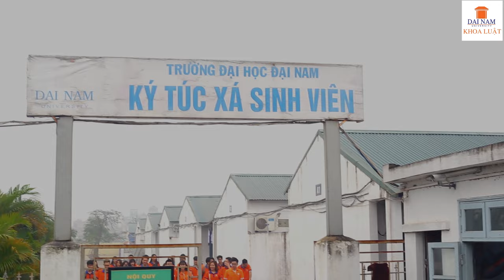[KHOA LUẬT] - Cuộc thi làm MV "Học để thay đổi cuộc đời"